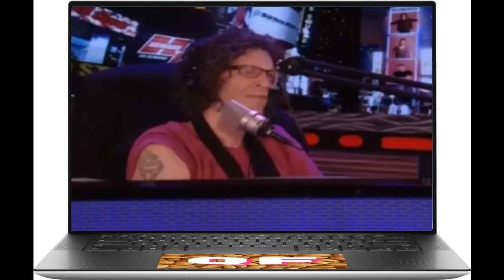QF: A Podcast About Howard Stern ep. #208 "The Hurricane Sandy Saga" pt. 7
Finally Doug Goodstein comes into the studio to get a word in edgewise--almost--but at least he had the sack to try.

For those who are missing your Sunday fix of QF and want weekly content BESIDES,  click the following link, and subscribe to our Black Klugge tier (or higher if you're super generous):

 --It will also allow you to peruse our exclusive 150+ episode (over 300+ hours worth and growing every week)
--get a 2-week advance listen to the bi-monthly Thursday Sessions before they appear on youtube!

although we also stream via Spotify, Player FM, Stitcher, TuneIn, Listen Notes, Pocket Casts, Alexa, iheart radio, and more!